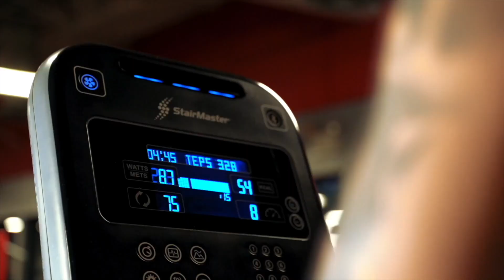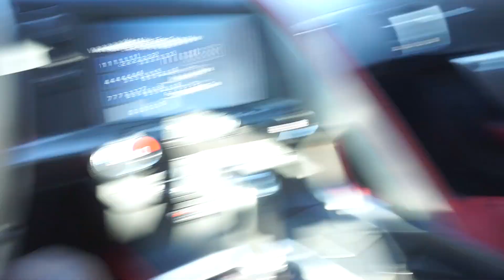RETIRE THE ZO6 FOR THE LAMBORGHINI HURACAN? | NEW TIRES FOR THE CORVETTE ALREADY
We went to the Car Lot today & THIS happened...

SOCIALS